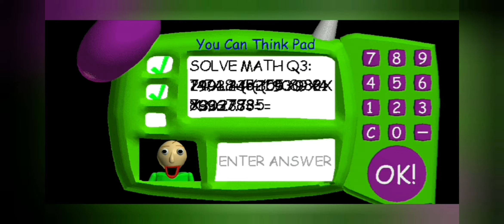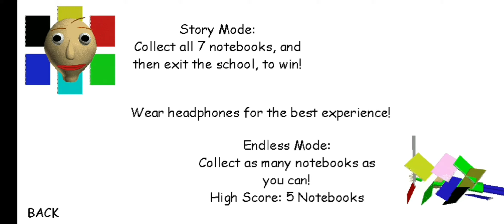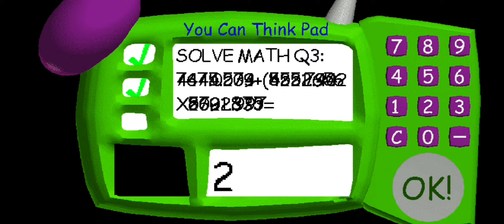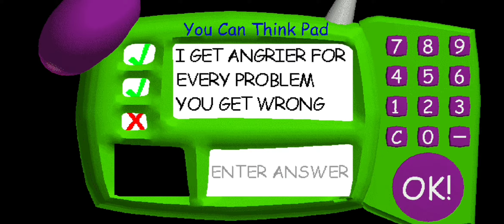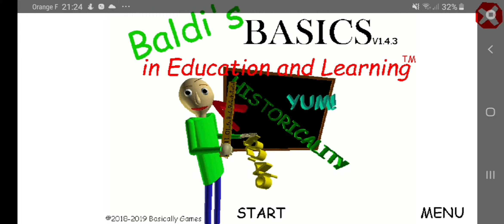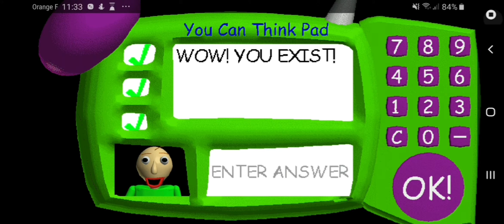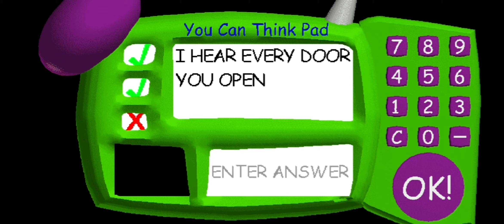Best of Baldi #2 des autres petits extraits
Music use :
Nocopyright song